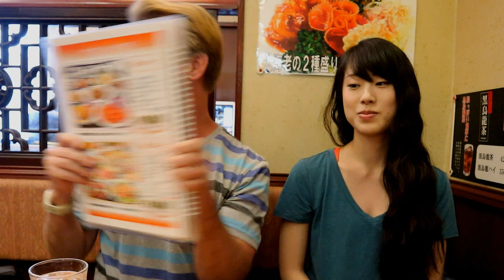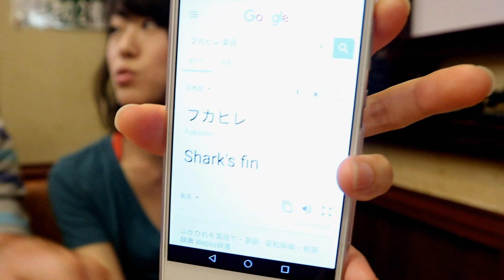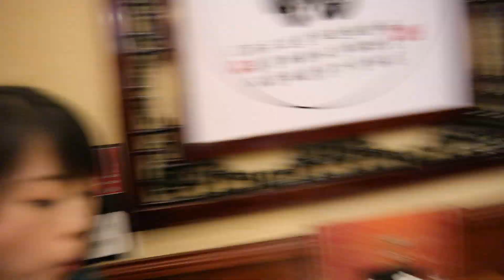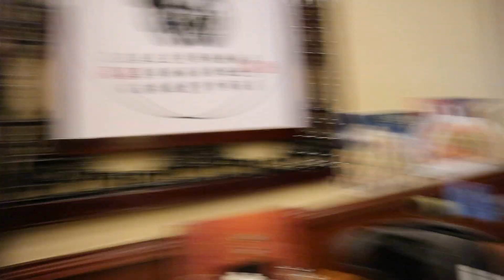China Town TEN COURSE MEAL - Eric Meal Time #253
Thanks to Asagi and Radrey for joining me in this delightful meal in China Town in Yokohama, Japan.  Check out their channels:
Winners of Snack Packs from the last EMT video, A&W Rootbeer:
1. Karoleigh Armstrong
2. Eric Brunning
3. Melissa McGrath
If you're in a position to give, I really appreciate your support:
- Have a look at the reward levels.  Thanks to ALL Patrons for your continued support & special thanks to James C. Cobb, Erick Garcia, & Christopher Valera for holding the top tier of support.